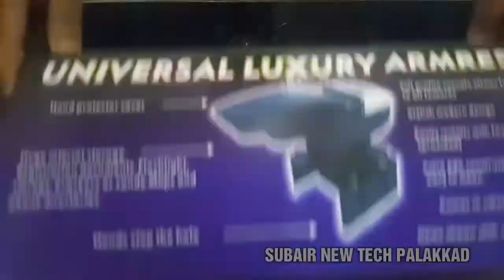Maruti Zen luxury armrest modification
Kingsway KKM CarMTRYBG00013 Arm Rest for Maruti Suzuki Swift (Beige)